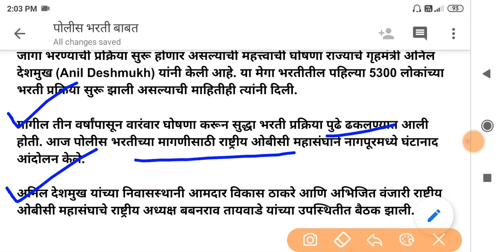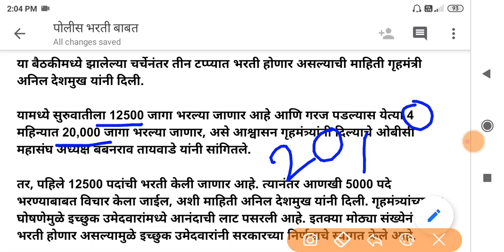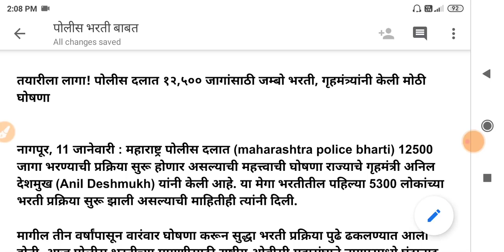पोलीस भरती २०२० | 20,000 पदे जाहिरात Date 🤑💍| Police Bharti 2020 Maharashtra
पोलीस भरती २०२० | Police Bharti 2020 Maharashtra | Police Bharti | Police Bharti 2020 | आधी मैदानीच

1) zp bharti 2020 pune
2) zp bharti 2020 maharashtra
3) zp bharti 2020 exam date
4) zp bharti 2020 solapur
5) zp bharti 2020
6) zp bharti 2020 syllabus
7) zp bharti 2020 satara
8) zp bharti 2020 ahmednagar
9) zp bharti 2020 kolhapur
10) zp bharti 2020 question pape
11) police bharti 2020
12) police bharti 2020 up
13) police bharti 2020 syllabus
14) police bharti 2020 mp
15) police bharti 2020 punjab
16) police bharti 2020 update
17) police bharti 2020 maharashtra news
18) police Bharti 2021 Maharashtra
19) police bharti 2020 maharashtra gk
20) police bharti 2020 news
21) police bharti 2020 new update
22) arogya vibhag bharti 2020 update
23) arogya vibhag bharti 2020 maharashtra 24) arogya vibhag bharti 2020 cut off
25) arogya vibhag bharti 2020 gr
26) arogya vibhag bharti 2020 news
27) arogya vibhag bharti 2020 sangli
28) arogya vibhag bharti 2020 aurangabad 29) arogya vibhag bharti 2020 nanded
30) arogya vibhag bharti 2020 salary
31) arogya vibhag bharti 2020 rajesh tope 32) pashusavardhan bharti 2020
33) pashusavardhan bharti
34) pashusavardhan bharti 2019 online form kaise bhare
35) pashusavardhan bharti question paper 36) pashusavardhan bharti 2019 exam date
37) jalsampada bharti
38) jalsampada bharti 2020
39) jalsampada vibhag bharti syllabus
40) jalsampada vibhag bharti 2019 exam date
41) midc bharti
42) midc bharti 2019
43) midc bharti 2020
44) satara midc bharti
45) talathi bharti 2020 maharashtra
46) talathi bharti 2020
47) talathi bharti 2020-21
48) talathi bharti 2020 last date
49) talathi bharti 2020 gujarat
50) talathi bharti 2020 qualification
51) talathi bharti 2020 cut off
52) talathi bharti 2020 kadhi honar
53) talathi bharti 2020 date
54) talathi bharti 2020 pune